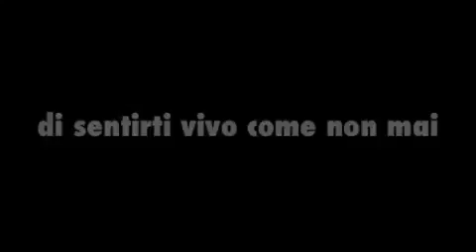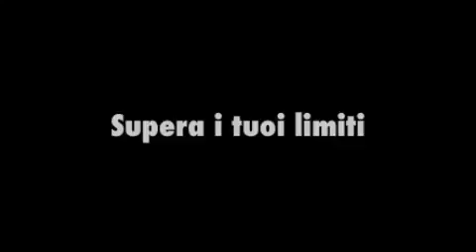Ogni esperienza è la nostra vita